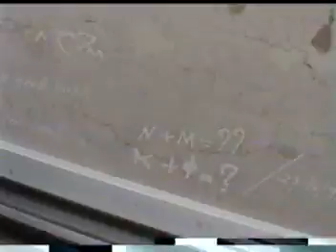Αποκλεισμός Λεωφ. Βουλιαγμένης, Γλυφάδα, 1999, pt. 3/3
Αποκλεισμός Λεωφ. Βουλιαγμένης, Γλυφάδα, 1999.

Ο αποκλεισμός της λεωφόρου και η μετέπειτα πορεία στη Γλυφάδα είχαν γίνει ως μέρος του γενικότερου κλίματος καταλήψεων και αντιδράσεων κατά τις "αλλαγές στην παιδεία" που δρομολογούσε η τότε κυβέρνηση.

Με λίγα λόγια... τι 'χες Γιάννη, τι 'χα πάντα!